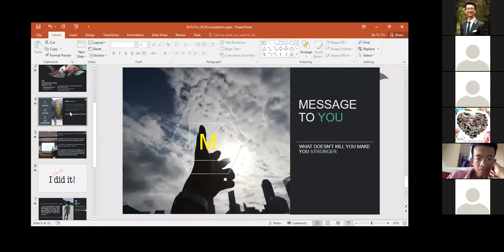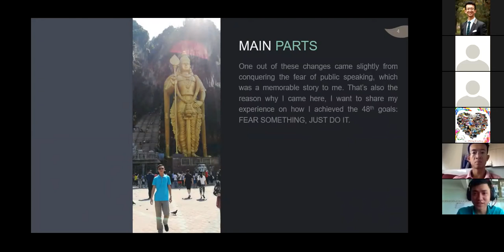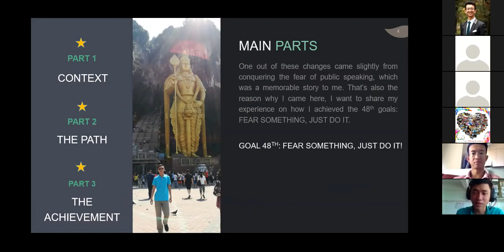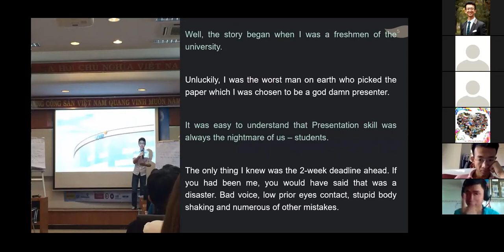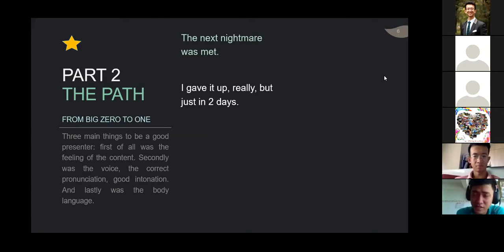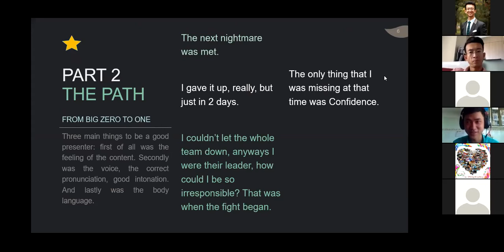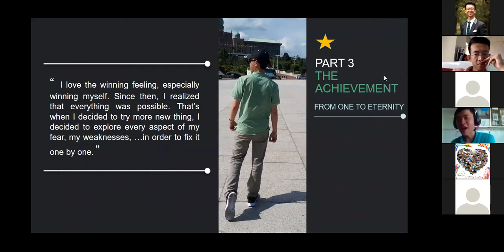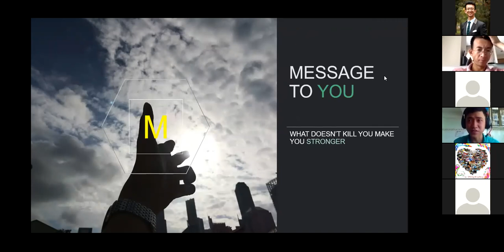HCX Competition: Final Round (Tri Tin Vo)